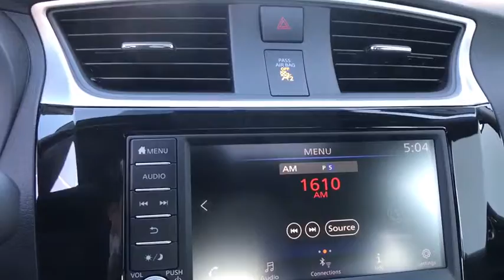2019 Nissan Sentra Clovis, Selma, Fresno, Merced, Sanger, CA KY298033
SUPER BLACK New 2019 Nissan Sentra available in Clovis, California at Lithia Nissan Clovis. Servicing the Selma, Fresno, Merced, Sanger, CA area.
2019 Nissan Sentra SV CVT - Stock#: KY298033 - VIN#: 3N1AB7AP2KY298033

Moonroof, [K02] SPECIAL EDITION PACKAGE, Back-Up Camera, Auto-Off Headlights, Bluetooth. SV trim, SUPER BLACK exterior and Charcoal interior. EPA 37 MPG Hwy/29 MPG City! Warranty 5 yrs/60k Miles - Drivetrain Warranty; READ MORE! KEY FEATURES INCLUDE: Back-Up Camera, Bluetooth, Auto-Off Headlights Rear Head Air Bag, Side Head Air Bag, Remote Trunk Release, Child Safety Locks, MP3 Player, Electronic Stability Control, Bucket Seats. OPTION PACKAGES: SPECIAL EDITION PACKAGE Blind Spot Warning (BSW), Special Edition Badge, name/grade badge and midnight edition badge, Rear Cross Traffic Alert (RCTA), Rear Disc Brakes, Wheels: 17 Alloy, Intelligent Cruise Control (ICC), Center Room Dim Lamp (LED), Power Sliding Glass Moonroof w/Tilt Feature, Dual Illuminated Visor Vanity Mirrors. Nissan SV with SUPER BLACK exterior and Charcoal interior features a 4 Cylinder Engine, with 124 HP at 6000 RPM*. BUY FROM AN AWARD WINNING DEALER: ***Why is Nissan of Clovis the Go-To Spot for Fresno, Madera and Visalia Drivers Seeking a New or Used Nissan Vehicle? It could be our varied and accommodating selection of new Nissan models, including the much-loved Nissan Altima, Maxima, Sentra, Murano and Pathfinder. Perhaps it's our equally vast range of high-quality, Nissan of Clovis-approved used cars. Visit our dealership at 370 W Herndon Ave Clovis, California and find out for yourself!*** Horsepower calculations based on trim engine configuration. Fuel economy calculations based on original manufacturer data for trim engine configuration. Please confirm the accuracy of the included equipment by calling us prior to purchase.